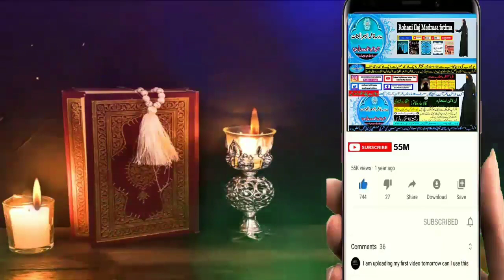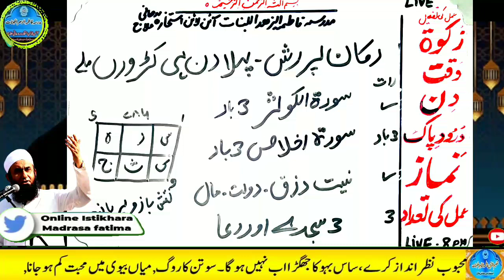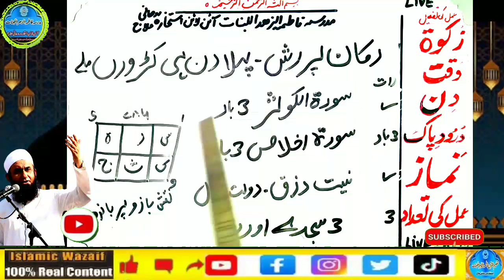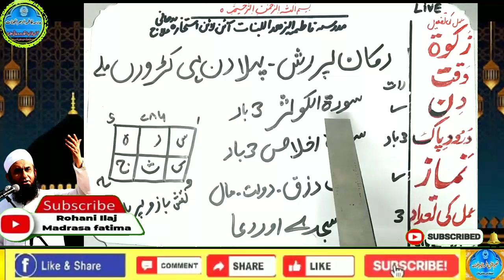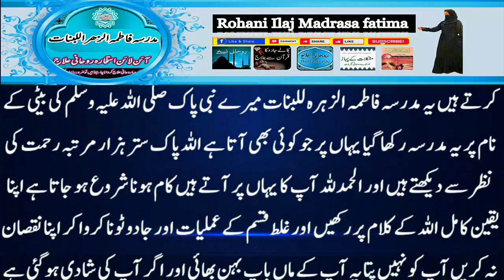Amir hone ka wazifa, daulat ka wazifa, rizq ka wazifa, wazifa for money, jab, pari, mokil ka amal